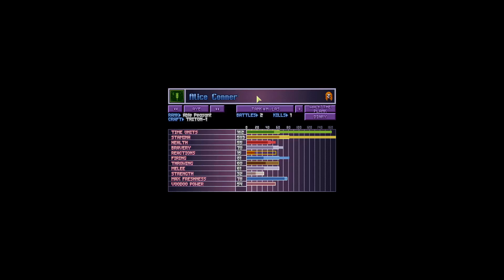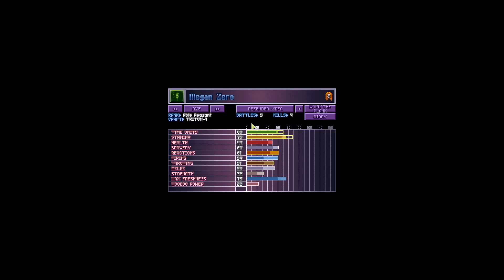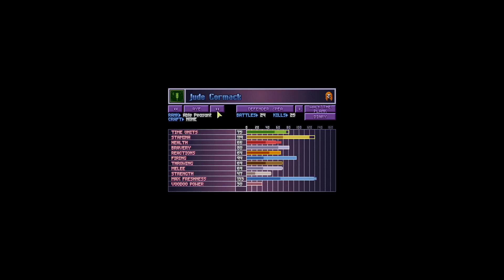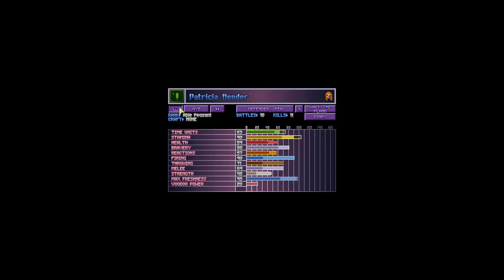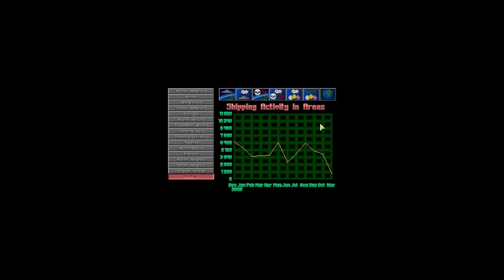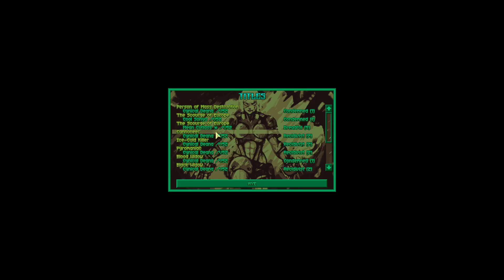Let's Play X-Piratez (Again). Part 62. Getting 1-shot makes me angry.